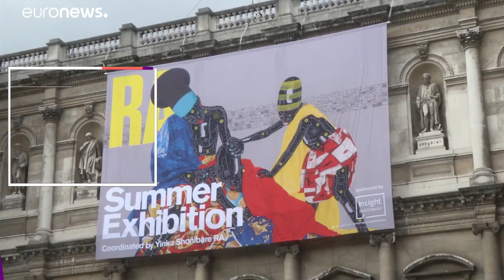Τέχνες και πολιτισμός στην Ευρώπη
Ραντεβού με τα καλλιτεχνικά δρώμενα